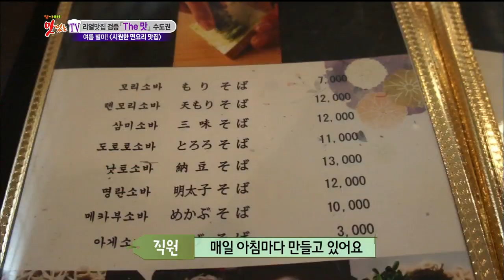[강남구 역삼동] 쫄깃쫄깃~ 메밀의 향이 살아있는 '메밀국수', 찾아라 맛있는 TV 20140802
찾아라 맛있는 TV 20140802
[강남구 역삼동] 쫄깃쫄깃~ 메밀의 향이 살아있는 '메밀국수'